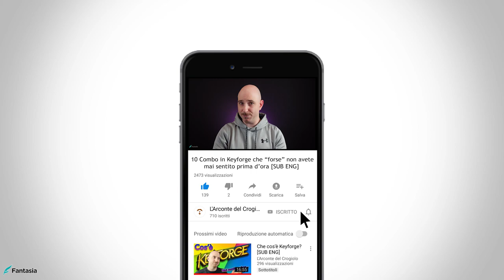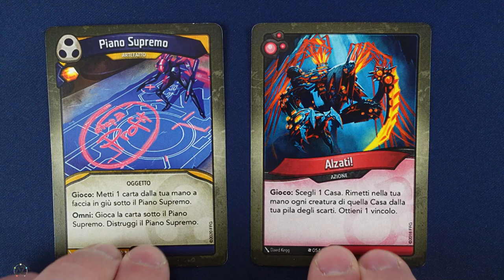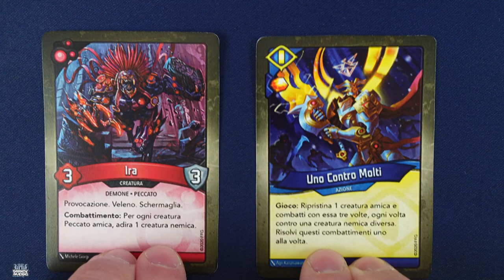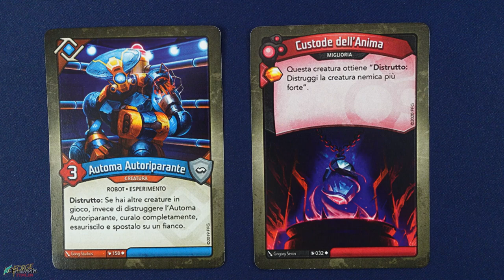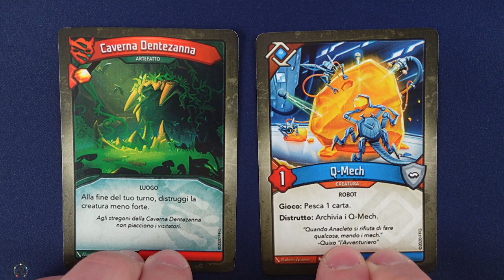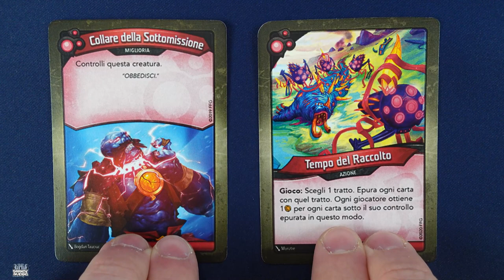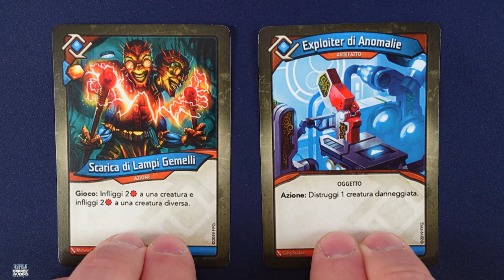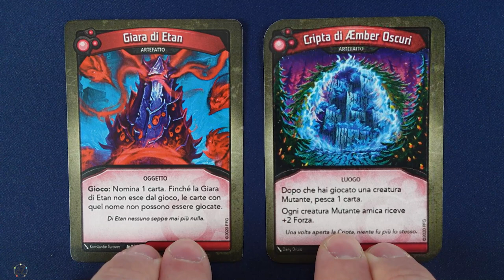10 COMBO “SCONOSCIUTE” IN KEYFORGE [SUB ENG]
Signori, come sempre alle 8:00 di mattina di ogni domenica, ben tornati sul canale, con il nostro consueto appuntamento settimanale. In data 27 agosto, Aurore Inara ha condiviso con l'Intera Community l'articolo scritto da John Ziegler per la pagina web TimeShapers. In questo editoriale, il forgiatore, preso spunto dal podcast della Nordic Keyforge League sulle combinazioni Low-Key, ha deciso di andare alla ricerca di quelle sinergie tra carte che a differenza di altre, risultano meno note.  In questo video infatti andremo a scoprire assieme quali sono le "10 Combo in Keyforge che "forse" non avete mai sentito prima d'ora". Buona visione!

Si ringrazia Irene "Lunachiara" per l'immensa pazienza che dimostra ogni volta per la traduzione di un video.